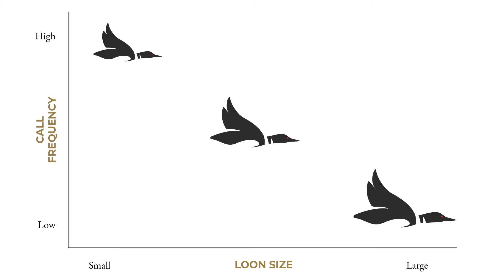Dr. Walter Piper Shares the Science Behind Loon Calls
In this video, Mandaamin (Ava) wonders what her favorite loon call means. She poses this question to Dr. Walter Piper, who shares the science behind loon calls. Dr. Piper is a professor of biology at Chapman University in Orange, California, and has been studying loons for three decades.

to learn more about the National Loon Center.